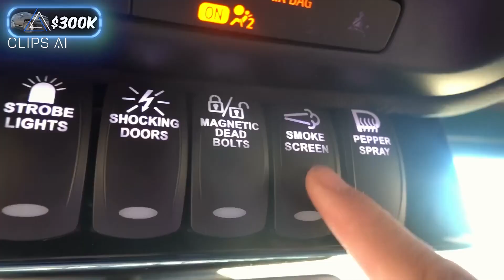Testing Explosive-Proof Armor and Smoke Screen in a Car | @MrBeast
Testing Explosive-Proof Armor and Smoke Screen in a Car